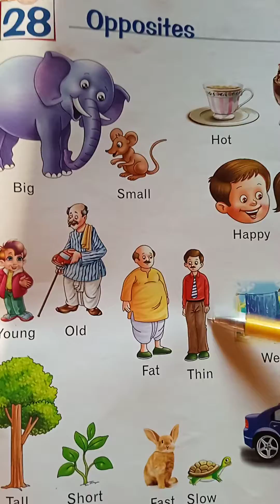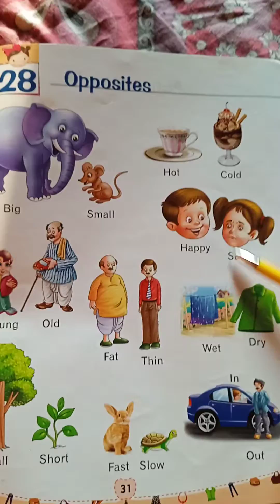opposite words # big small# in out